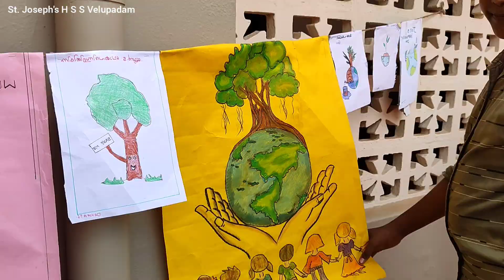പരിസ്ഥിതി ദിനം 2023 | St. Joseph's H S S Velupadam | Environment day special 🥰👍💚🌿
പരിസ്ഥിതി ദിനാചരണം
environmental day